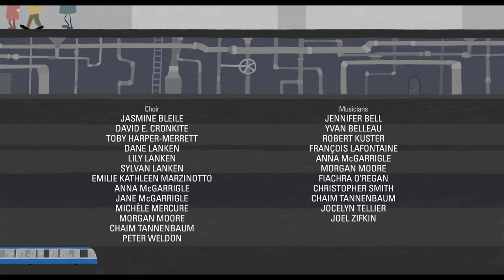The Girl With the Red Beret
A girl takes a ride on the Montreal metro, which becomes the unlikely venue for a strange and wonderful musical journey.

Directed by Janet Perlman - 2023 |  5 min